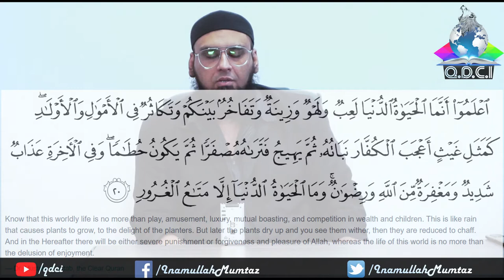English: "The Life Of This World Is No More Than The Enjoyment Of Delusion", (Inamullah Mumtaz)